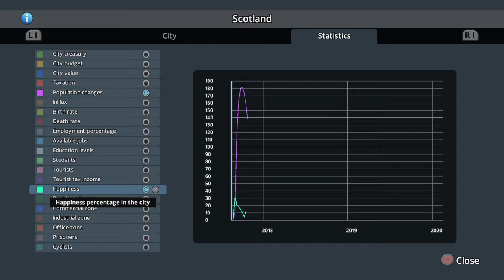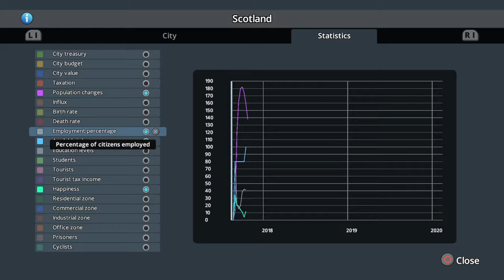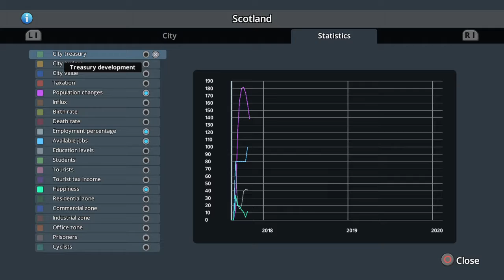Cities: Skylines Episode 2-Still Learning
I learn the ins and outs of Cities Skylines -- Watch live